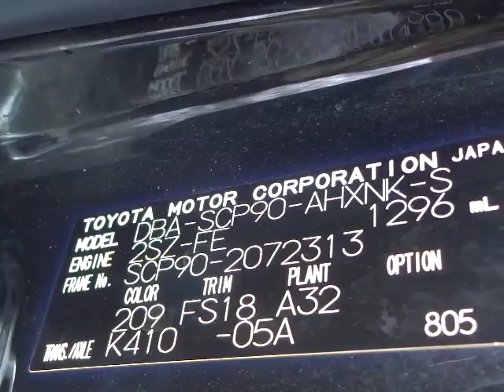TOYOTA VITZ SCP90-2072313